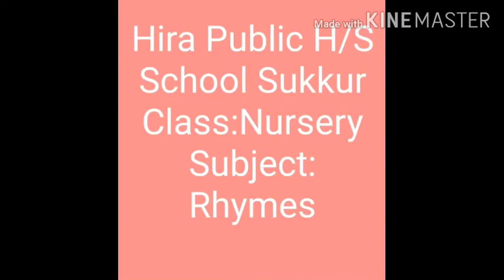Video Lecture of Rhymes for class Nursery